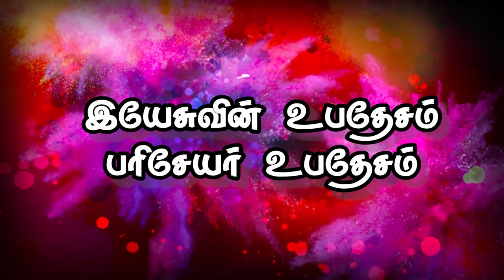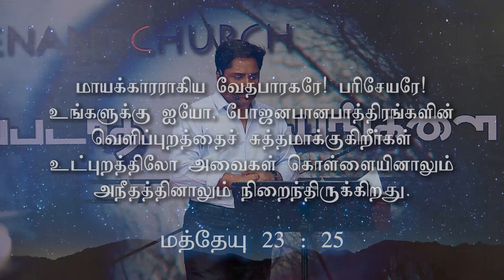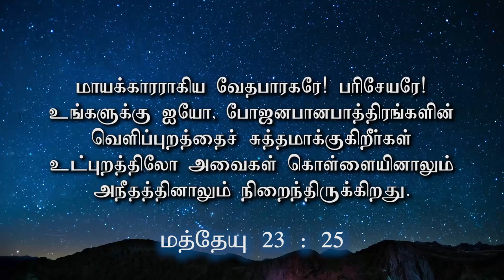" இயேசுவின் உபதேசம் பரிசேயர் உபதேசம்"(HD) Nov 28th 2019 Today's Promise with Bro.D.Jestin (DD2022)